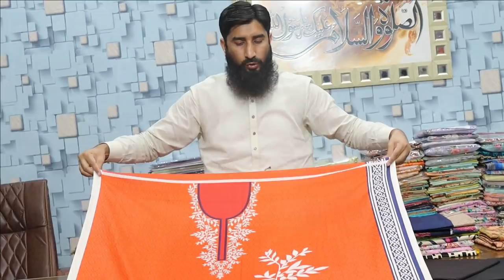SALE ON 2PC . JUST IN 750 ( 15-06-2021 )